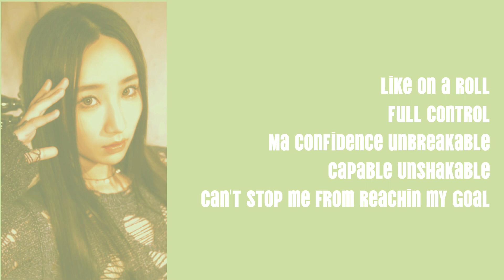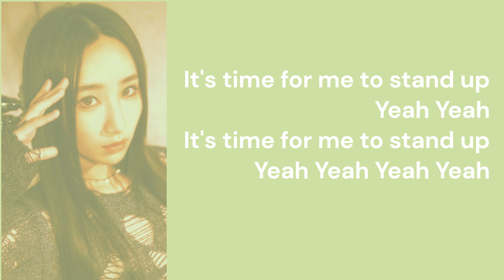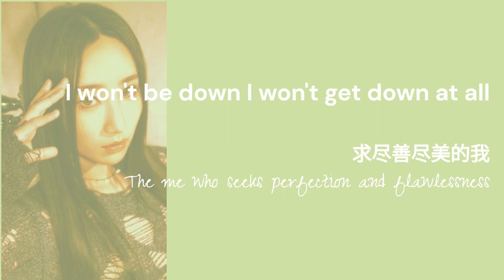Windy 詹天文 | 大雕刻家 The Great Sculptor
大雕刻家 Great Sculptor

Lyrics         作词 : Xiao Ke 小克
Rap Lyrics    Rap 词 : Sean Wen Zhuang 文佐匡
Composer  作曲 : Ye Shuhui / Chen Yifei (fae) 叶澍晖 / 陈亦菲 (fae)
Arranger  编曲 : Ye Shuhui 叶澍晖
Producer 监制 : Zhou Xihan 周锡汉

Upon birth, one is "Untitled," with a vague appearance.

As one grows, gradually understanding the world, learning right from wrong, good from evil, discerning beauty from ugliness, cultivating one's personality and values, and then manifesting them in appearance and demeanor, experiencing joy and sorrow, gradually smoothing rough edges, enhancing through clothing, establishing a self-image, reflecting innermost thoughts.

Like a master sculptor, standing amidst the storms of time, ignoring random pointers, unafraid of worldly judgments, facing the mirror, stroke by stroke, shaping the most satisfactory prototype, the true reflection of oneself. Finally, for this untitled work, giving it the most beautiful name.